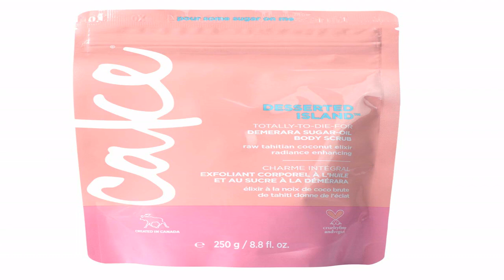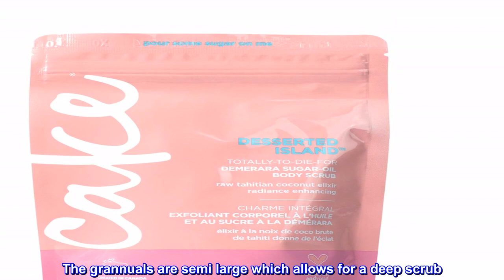Great product - Cake Beauty Desserted Island Vegan Body Sugar Scrub - Shea Butter, Demerara Sugar &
Great product -  Cake Beauty Desserted Island Vegan Body Sugar Scrub - Shea Butter, Demerara Sugar & Coconut Oil

Demerara Sugar Exfoliating Shower Scrub: Glow, queen; It's back and better than ever; Sugary sweet, nutrient packed sugar oil blend is one part hydrator, one part exfoliator and all part shower party
Exfoliates and Hydrates: The last step in your routine, gently slough away dry skin with a glam squad combo of radiance boosting demerara sugar, moisturizing coconut oil and nourishing shea butter
Cake Hair and Skin Care: We make delectable hair and body care products with decadent textures and iconic fragrances, from shampoos, conditioners and styling products to lotions, scrubs and body washes
100 percent Vegan and Cruelty Free: We 're certified as cruelty free and vegan by PETA’s Beauty Without Bunnies; Our products are made of natural ingredients and contain no parabens, phthalates, sulfates or talc
Cross Our Hearts: Nobody should have to choose between quality natural formulations and girlie greatness; Every product we create is designed to give the soul what it needs and the heart what it wants
My favorite scrub
I have bought this product a few times. I love the oil in it, which helps with moisture, renewing, and scent. The grannuals are semi large which allows for a deep scrub. My skin loves this brand! Highly recommended!